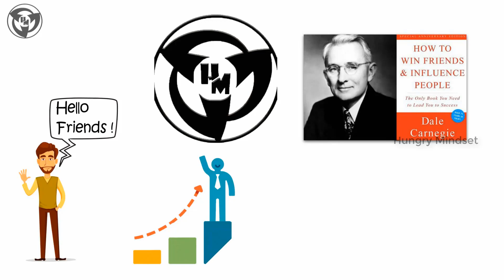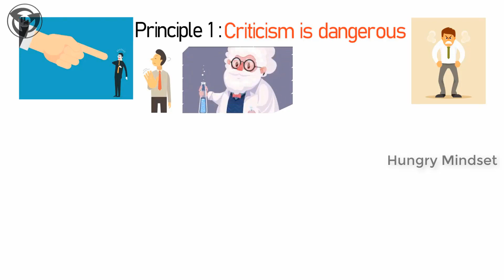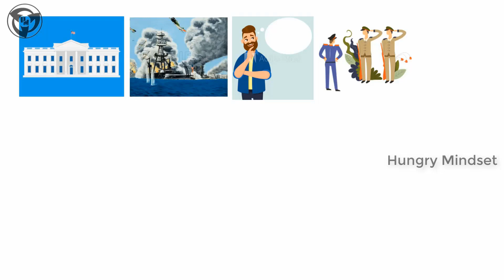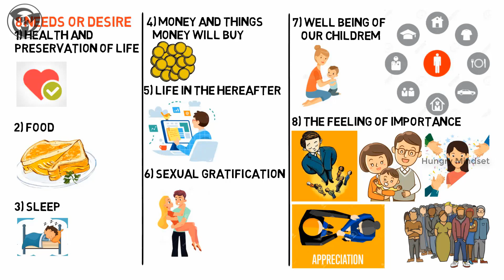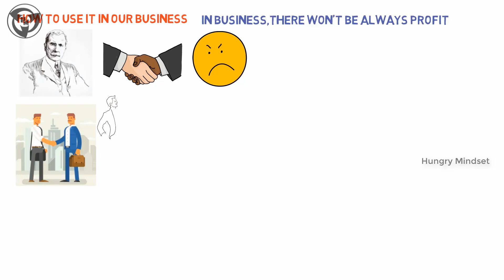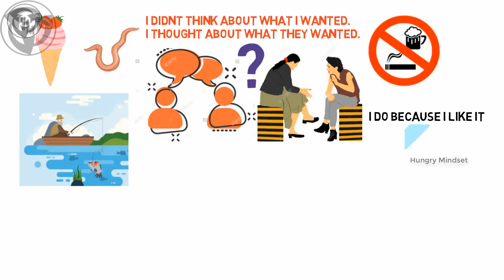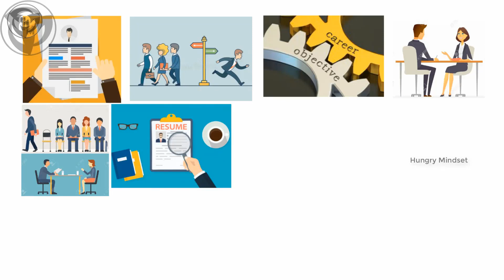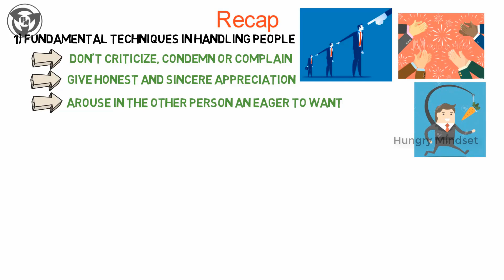HOW TO WIN FRIENDS AND INFLUENCE PEOPLE IN TAMIL (PART 1/4)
HOW TO WIN FRIENDS AND INFLUENCE PEOPLE IN TAMIL is one of the best books to develop your communication and leadership skills. If you want to influence others, this is the only book you need to read. This is one of the best audio books in Tamil.

We can simply say its the Tamil version of HOW TO WIN FRIENDS AND INFLUENCE PEOPLE.  It shares the concepts explained in HOW TO WIN FRIENDS AND INFLUENCE PEOPLE IN TAMIL. Each concept is explained fully with animation for easy understanding. Moreover, you can also hear this as an audio book.

1) HOW TO WIN FRIENDS AND INFLUENCE PEOPLE IN TAMIL
2) HOW TO WIN FRIENDS AND INFLUENCE PEOPLE IN ENGLISH

All the concepts in this video are taken from HOW TO WIN FRIENDS AND INFLUENCE PEOPLE IN TAMIL by DALE CARNEGIE.  We just summarized the entire chapter and explained it in the best possible ways. For better knowledge Read the original work by the author.